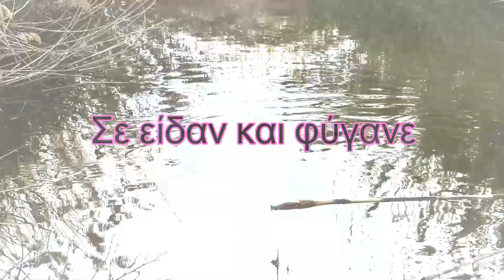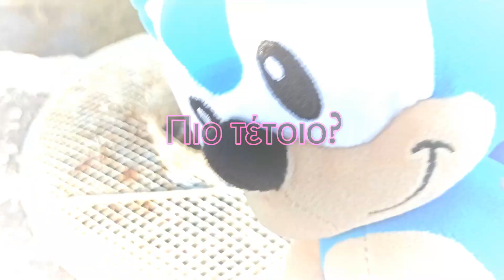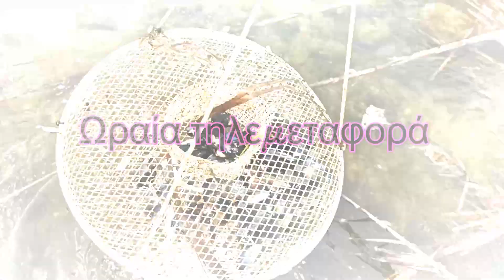Ψάρεμα με τον Sonic.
Ψάρεμα με τον Sonic με κοφίνι. Ελπίζω να το απολαύσετε παίδες.